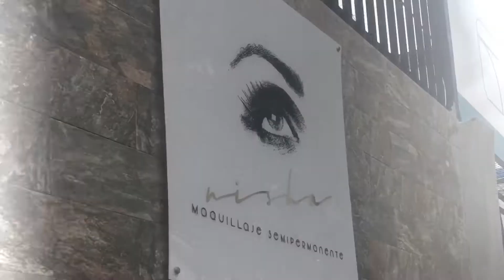Mi sueño cumplido | Pao Skellintong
Hola mis queridos amigos de YouTube
Hoy les traigo un pequeño vídeo de lo que fue mi experiencia con el Microblading o Micropigmentacion de cejas.

Si quieren entrar a la página de la artista que me hizo esta maravilla aquí te dejo el

Facebook: aun no tengo página jeje

Gracias por su apoyo Los aprecio demasiado ❤️